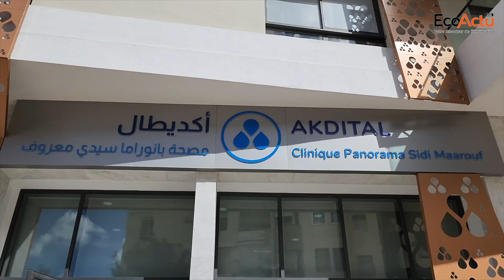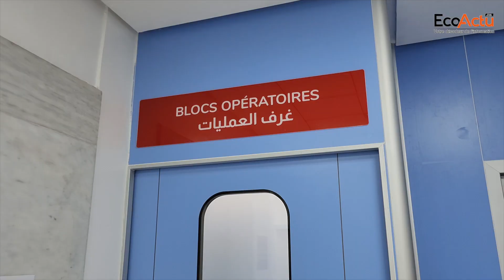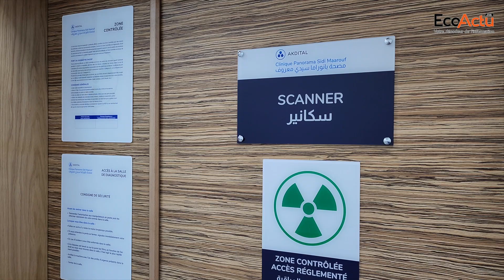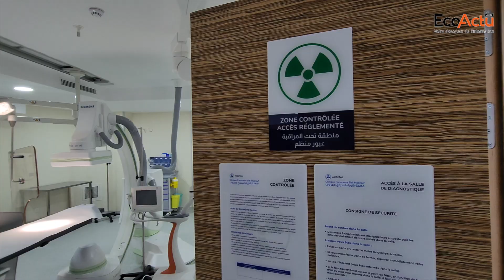La Clinique Panorama Sidi Maârouf, du groupe Akdital,